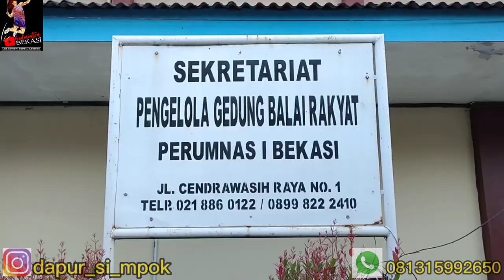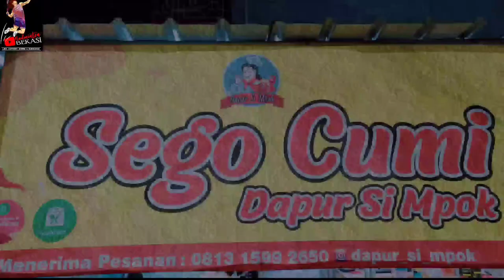FINAL MELAWAN GURUNYA SENDIRI SANGGUPKAH SANG MURID MELAWANNYA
Final Sinar putra Cup 2021 Lev D
Putra/Daffa vs Agil/Aris

Yang Suka Makanan Jenis Cumi Cumian
Yang Berdomisili Di Bekasi dan sekitarnya
Di Gedung Balai Rakyat Perum 1 Bekasi Di jalan Cendrawasih No. 1
Yuk mampir ke Dapur Si Mpok (Sego Cumi)
Makan Di Tempat Gratis (Es teh manis)
Bisa Di pesan Di Grabfood & Gofood juga
untuk pemesanan Klik link di bawah ini

untuk pembelian produk Eagle silahkan kunjungi langsung website resmi eagle disini
jangan lupa juga masukin kode vouchernya biar dapet diskon besar di setiap pembelian masukan kode voucher rio42
agar kalian semua dapet diskon 20% harganya jauh lebih murah lagi.

contact admint For Endorse/Liputan Job